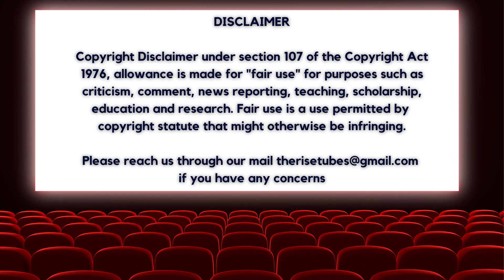கோபத்தோடு காரின் கதவை ஓங்கி சாத்தினார்! | Sivaji Ganesan | Nadigarthilagam | Kamal | Thevarmagan